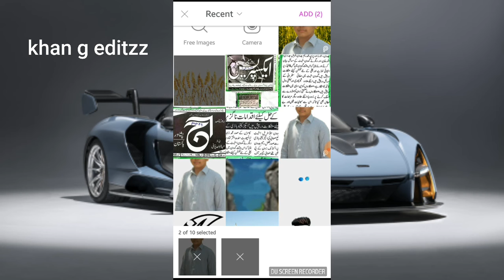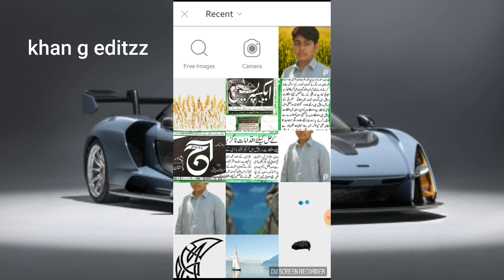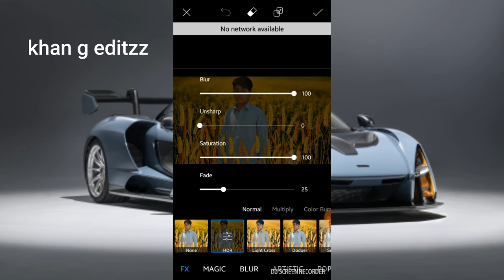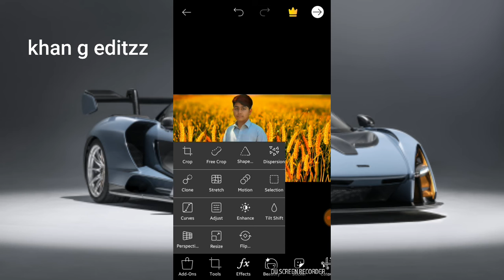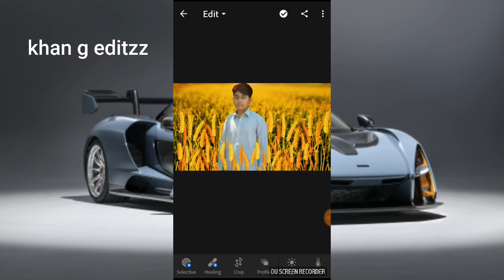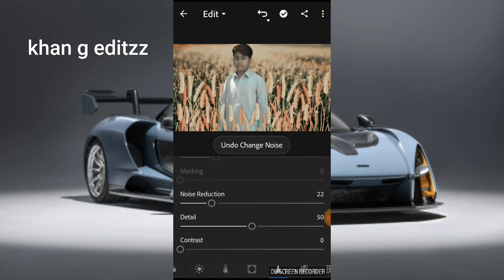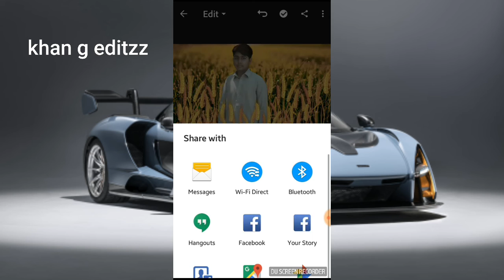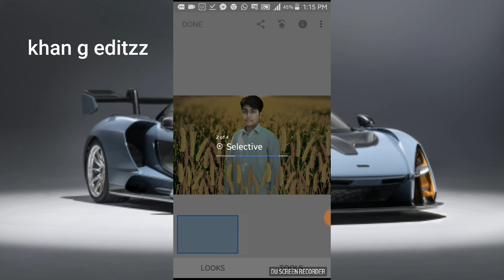How to cut photo and anothar baground past snapseed how to glowing face lightroom baground colour